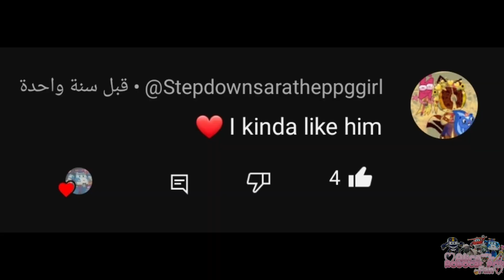𐔌 . 🍪 ⋮ 𝐒𝐥𝐞𝐞𝐩𝐨𝐯𝐞𝐫 𝐦𝐚𝐝𝐧𝐞𝐬𝐬 𝐠𝐨𝐧𝐞 𝐰𝐫𝐨𝐧𝐠 .ᐟ ֹ 🧶 ₊ ꒱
Ft. @S1LLY_4PPL3_L0V3R, @Janaythesillyfanboylover, @DatPurpleBubblegum, @S1LLY_P1NE4PPL3_LUV3R, @Poliencemm, @the.silly_cupid, @sillyjazo/@jazocaat and @Stepdownsaratheppggirl

Hi @Thatyellowbubblegum @DatPastelPinkBubblegum1 @Thomaspeersthefurnessg5human